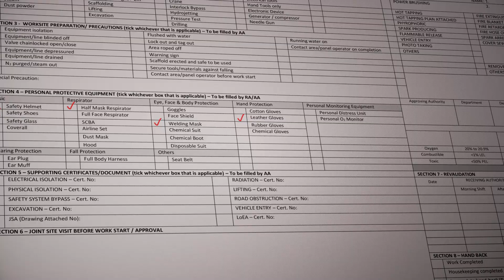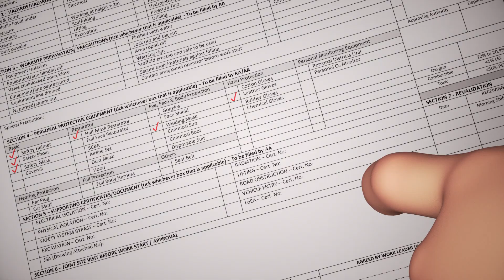Petronas - World Day for Safety and Health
Client: PETRONAS Lubricants International
Agency: Ecosafe
Production: Studio Pandora

CREW:
Directed by: Francesco Catarinolo
CG Super Visor: Carlo Misichi
Animator: Fabio Cavaliere
3D Artist: Giulia Filippini
3D Artist: Roberto Caravana
3D Modeller: Sonia Nigro